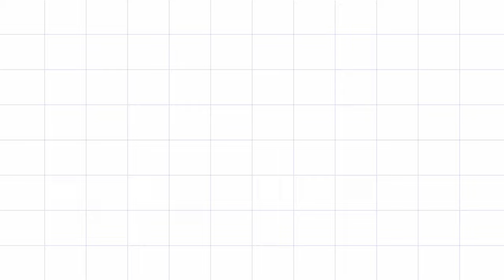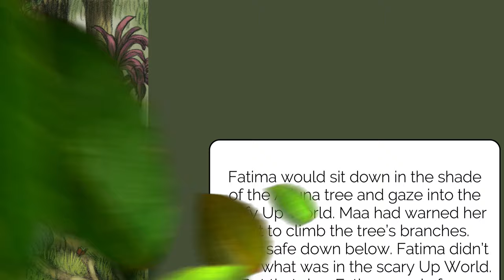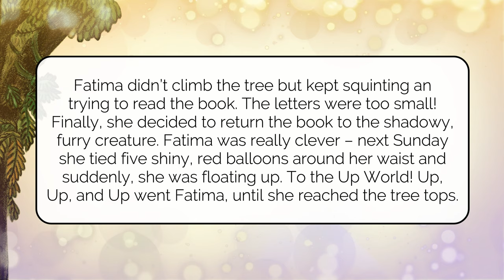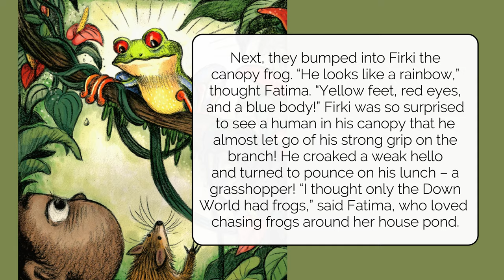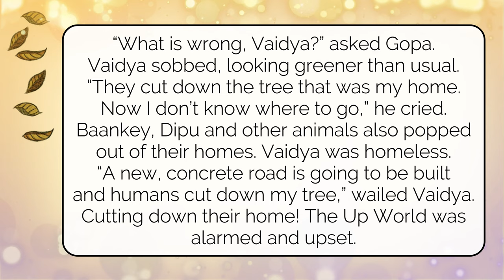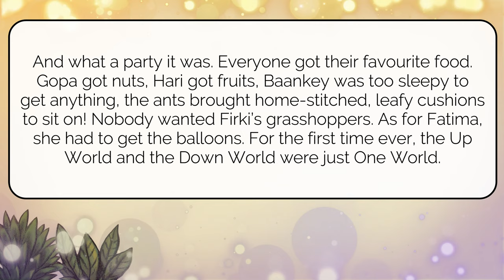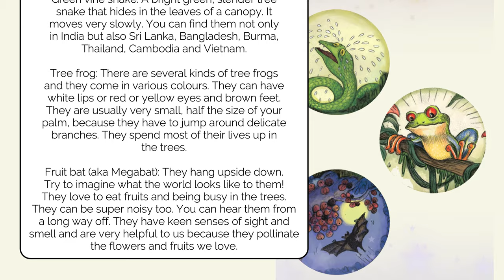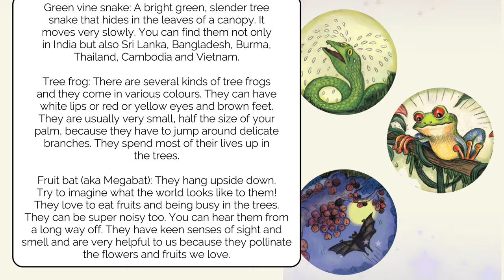Up World, Down World | Read Aloud Book | Story on Bio-Diversity of Canopy Forest and Friendship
In a canopy forest in India, the Up World and Down World have always been suspicious of each other. But it all changes when Gopa the dormouse drops her book by accident on Fatima’s head. A story about the biodiversity of the canopy forests and friendship.

Book Title: Up World, Down World
Authors: Padmaparna Ghosh
Illustrators: Sunaina Coelho
Publisher: Pratham Books

Attribution Text: Up World, Down World (English), written by Padmaparna Ghosh, illustrated by Sunaina Coelho , supported by Oracle, published by Pratham Books (© Pratham Books,2016) under a CC BY 4.0 license, first released on StoryWeaver. Read, create and translate stories for free